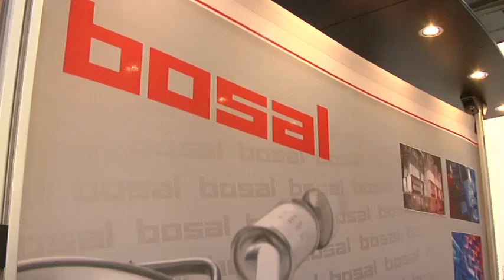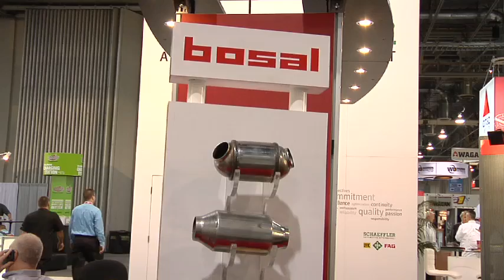Bosal AVIEvents Appex2014 H 264 LAN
BOSAL -- INNOVATIVE CATALYTIC CONVERTER
Vehicle emission standards have changed quite a bit since the first EPA requirements were established back in the ‘80s.  Reducing emissions has now progressed to the point that certain vehicles are dubbed as “partial zero emission”.  A higher manufacturing standard is necessary for a converter to be effective, and by incorporating our OE experience back into our Aftermarket processes, Bosal has dramatically raised the bar for converter efficiency